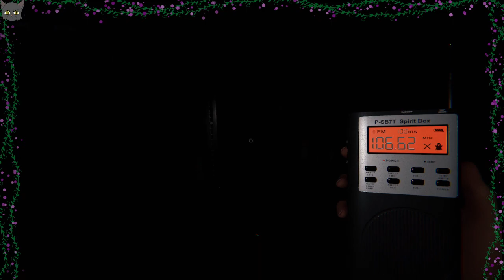Time to finish the story!